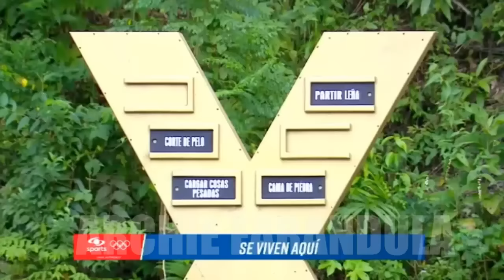SUPER AVANCE CAPITULO 82 DESAFIO XX AÑOS BRUTAL SORPRESA EN EL BOX NEGRO ELLOS SE VAN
Avance semanal Desafio XX 2024
Avance del Capitulo 82 Desafio XX 2024 Capitulo 77
Desafio XX 2024 Capitulo 80 Completo Desafio XX 2024
 Avance de MañanaDesafio XX 2024
Capitulo de Mañana Desafio XX 2024
Capitulo 82 parte 75 Desafio XX 2024
 Capitulo 82 parte 2Desafio XX 2024
 Capitulo 82 parte 3 Avance 78 Desafio XX 2024
Avance C 82 Desafio XX 2024Capitulo 78 Desafio XX 2024